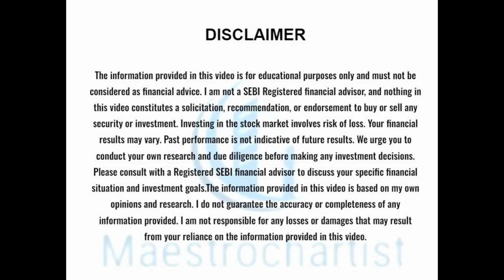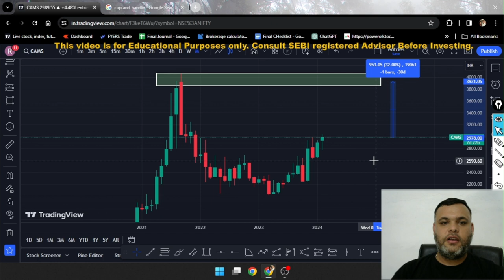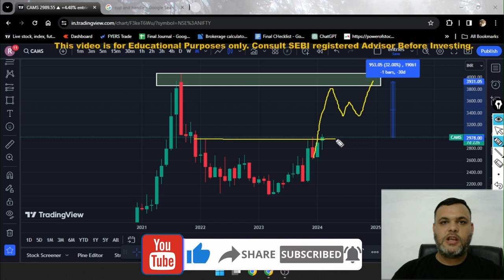cams share latest news || computer age management services share latest news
cams share news || computer age management services share latest news